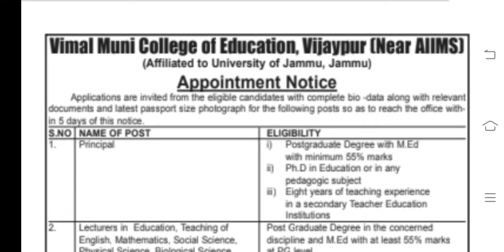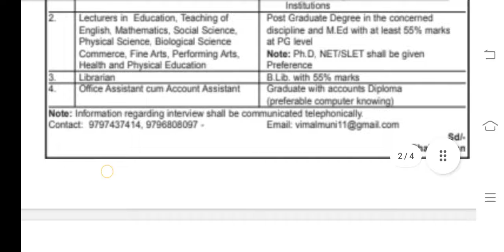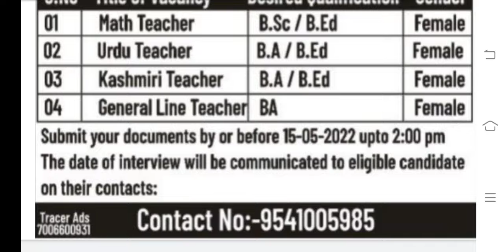PRIVATE JOBS (J&K)